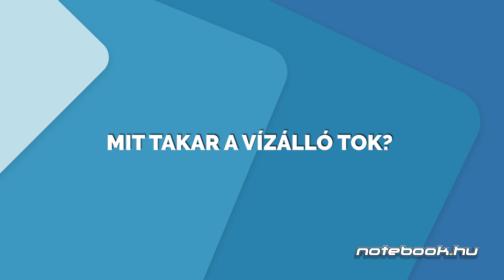Okos tippek #1 | Beázott telefon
Álmunkban se forduljon elő, hogy telefonunk bármilyen úton-módon beázzon, mert nem 100%-os a javulási esély.
Laci elmondja, hogyan tudtok ez ellen védekezni és, hogy mit csináljuk, ha már megtörtént a baj.

Fogadjátok meg Laci tanácsait, és észrevételeteiteket, kérdéseiteket várjuk a videó alá kommentben, cserébe mihamarabb válaszolunk rá. :)